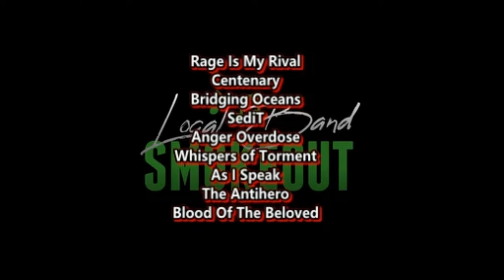Giants of Atlantis - Garden of Bones ( Reaction / Review ) METALCORE FROM FLORIDA